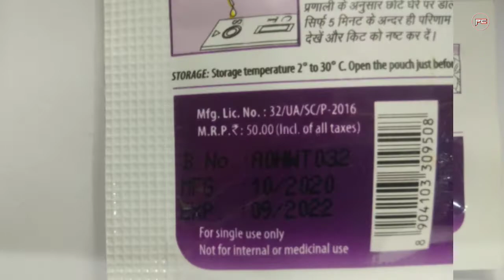प्रेगा न्यूज़ कितने रुपए की आती है | Prega news प्राइस | Prega न्यूज़ price | Prega news रेट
Prega news कितने रुपए की आती है | Prega news प्राइस | Prega न्यूज़ price | Prega news रेट

Prega news कितने रुपए की आती है | Prega news प्राइस | Prega न्यूज़ price | Prega news रेट | Prega news कोस्ट

नमस्कार 🙏
इस वीडियो में प्रेगा न्यूज़ कितने रुपए की आती है व आपको  प्रेगा न्यूज़ कैसे और कहाँ मिलेगी यह सब इस वीडियो में बताया है । ज्यादा जानकरी के लिए वीडियो को पूरा देखें ।

Content Cover :-

प्रेगा न्यूज़ कितने रुपए की आती है
प्रेगा न्यूज़ कितने का आता है
प्रेगा न्यूज़ price
Prega न्यूज़ price
Prega news मूल्य
Prega news प्राइस
Prega news कितने रुपए की आती है
Prega news कोस्ट
Prega news का प्राइस कितने है
Prega news कितने रुपए का मिलता है
Prega news कितने में मिलता है
प्रेगा न्यूज़ कितने का मिलता है
Prega news का price कितना है
प्रेगा न्यूज़ rate

Instagram.com/passichamp
Facebook.com/passichamp
Linkedin.com/passichamp
YouTube.com/passichamp

Time-Stamp:-
00:00 | प्रेगा न्यूज़ price
00:10 | प्रेगा न्यूज़ कितने का आता है